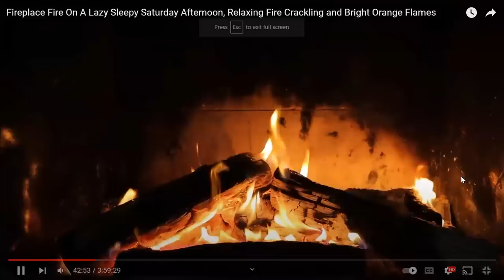The "Shaper" with The "Framer" Founded the Earth; by Her Understanding He Established the "Heavens"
Qum Shabata! Keep the Watah flowing!

Halal HaWah